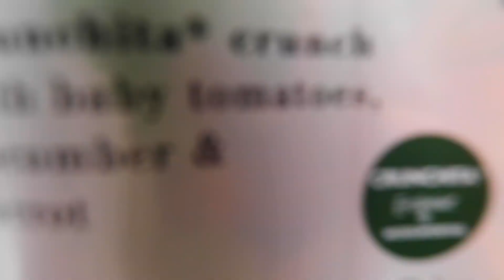5 salads for every summer occasion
With summer at its peak, we know that you want meals that are effortless, delicious and light. Woolworths' impressive range of partially prepped salads is a great way to achieve those goals, no matter the occasion.